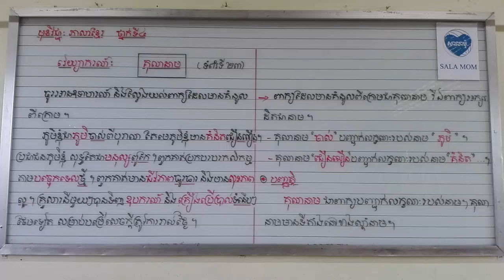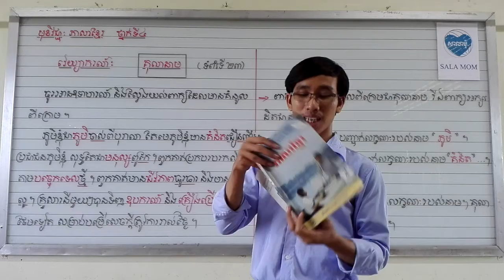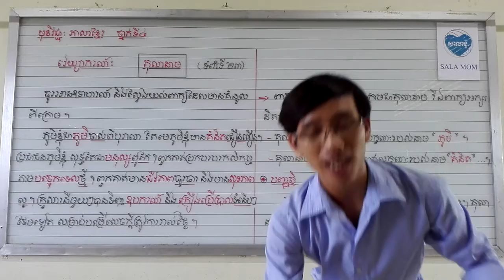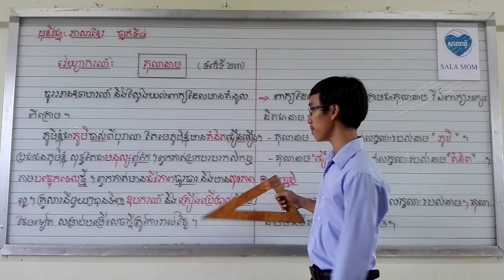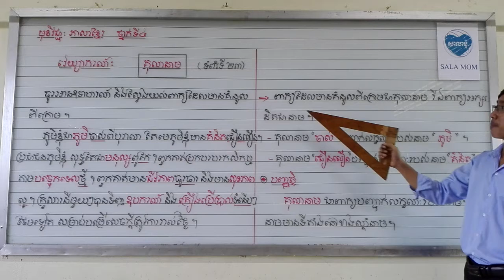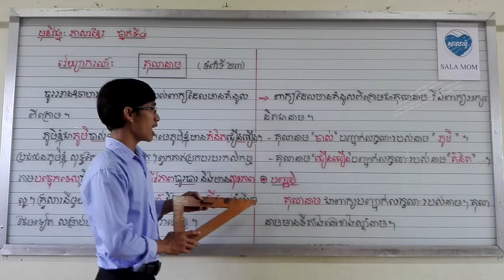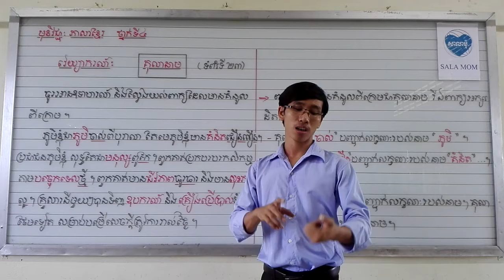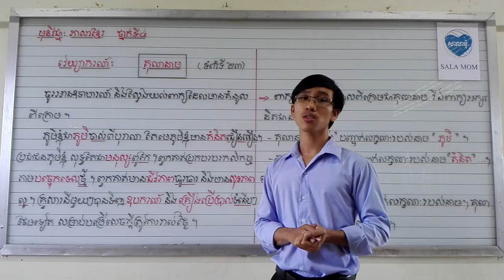វេយ្យាករណ៍៖ គុណនាម /ភាសាខ្មែរ ថ្នាក់ទី៤ Khmer grade4 /Adjective